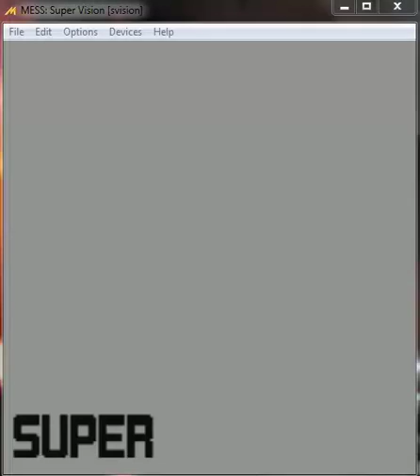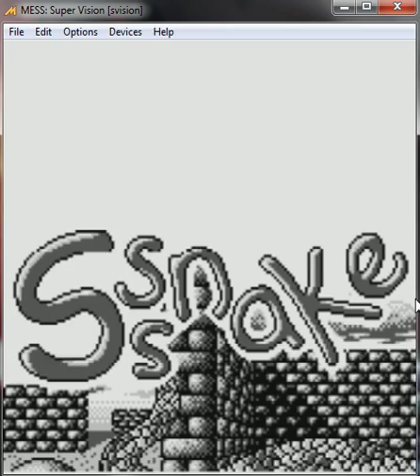Sssnake - Watara Supervision - emulador MESSUI64 0.152b - probado en Windows 7 x64